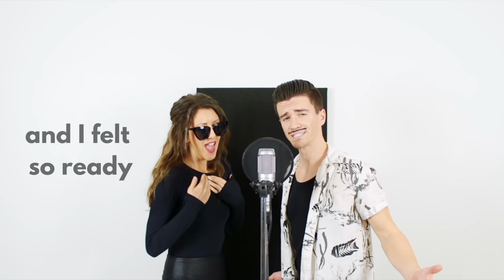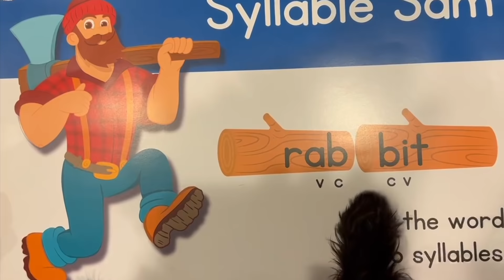We Don't Talk About Bruno Reading Parody Encanto Remix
Encanto Remix with the Science of Reading!

Female vocals by Corii!
@coriimusic6912 /coriimusicofficial

Reading Strategy Posters from IMSE.com